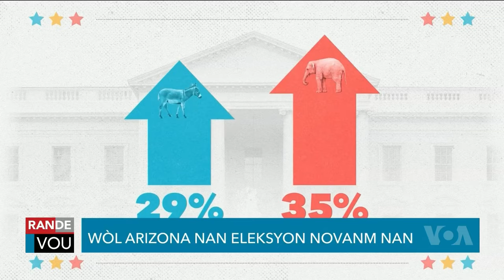LAVWADLAMERIK 8 OCTOBRE 2024 NOUVEL CHO CHO AN AYITI AK OZETAZINI JODIA